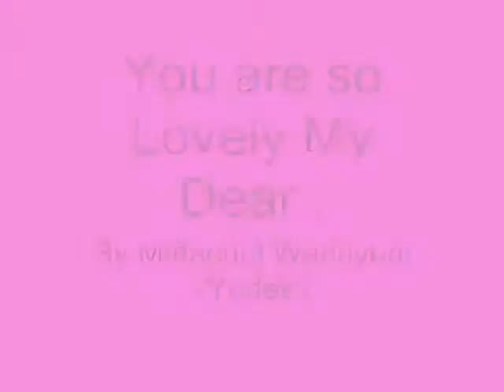You are so Lovely My Dear ,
do.
do so
Money is an excellent servant, but the host
very bad.